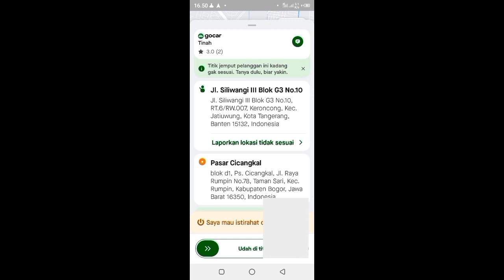penumpang karyawan batu bara ,...mobil penuh pasir ....bray